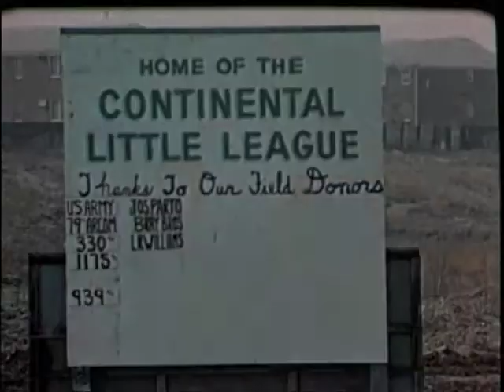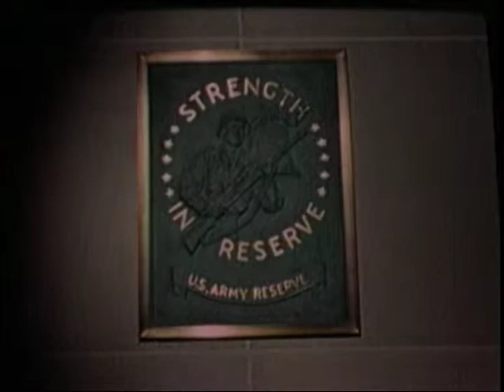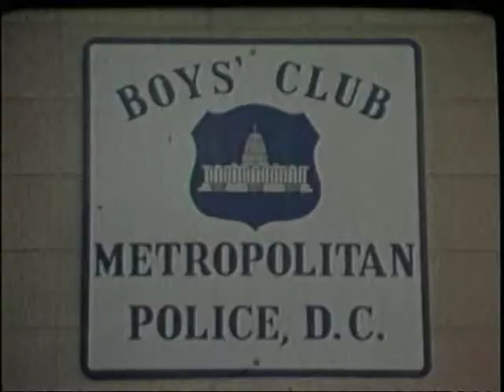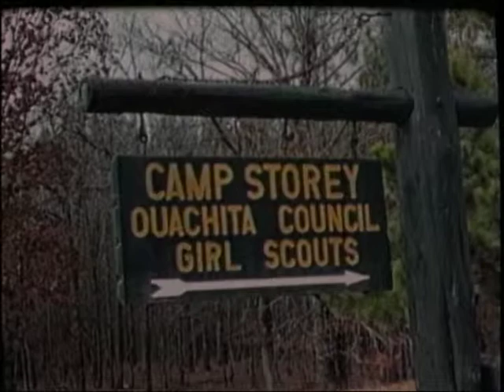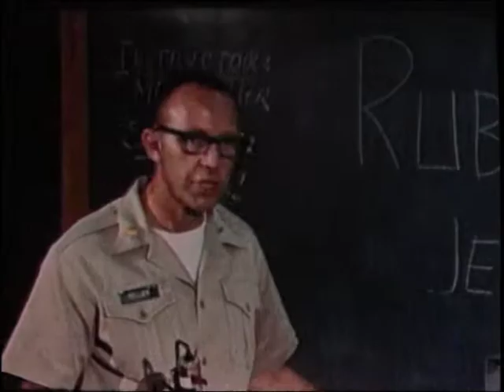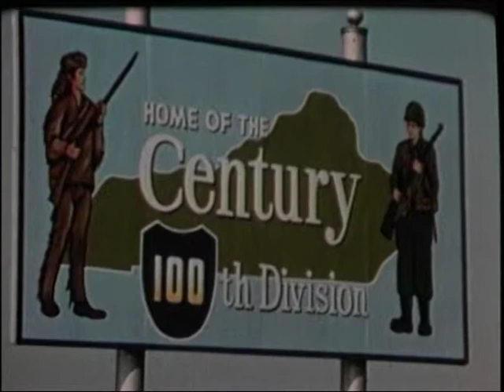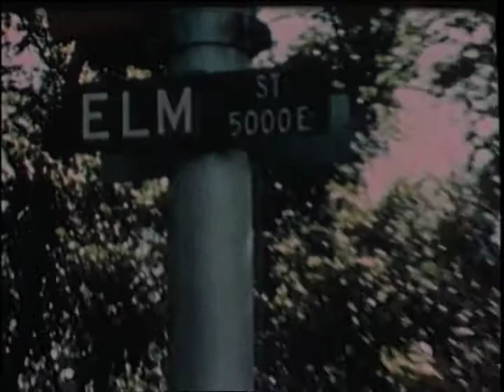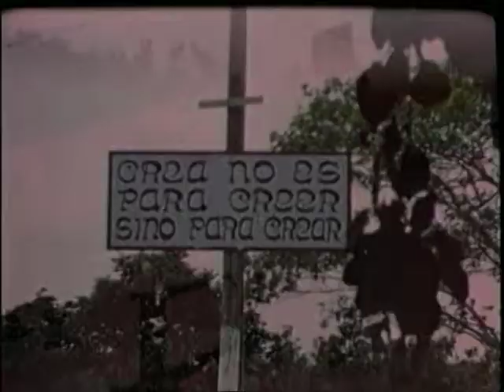CITIZEN SOLDIER COMMUNITY LEADER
CITIZEN SOLDIER COMMUNITY LEADER - Department of Defense 1971 - PIN 30292 - THIS FILM IS AN EXCELLENT PORTRAYAL OF THE ROLE OF US ARMY RESERVE UNITS IN COMMUNITY RELATIONS/DOMESTIC ACTION ACTIVITIES. ARMY RESERVE UNITS ARE DEPICTED IN THEIR ROLE AS CITIZEN SOLDIERS IN PARTS OF THE UNITED STATES AND PUERTO RICO.